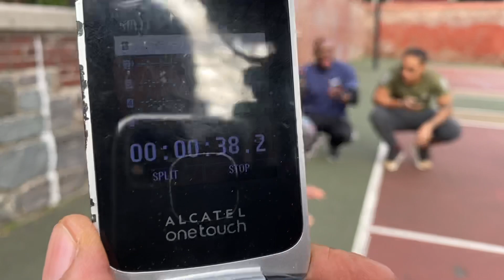Mike Tyson Push-up Challenge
Back in February I did the Mike Tyson Push-up Challenge for @thatsgoodmoney channel.
@Miss_Naima Journey 2U @brucegunz300 @JustDifferentMentality brought out the best in me!